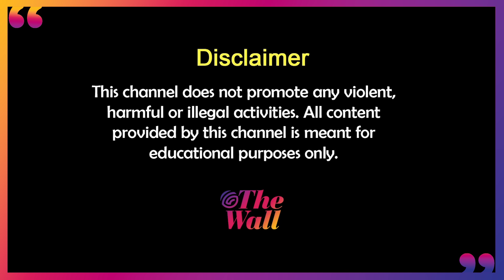Bangladesh News | হাসিনাকে তাড়ানোর কৃতিত্ব বাংলাদেশে এত কামড়াকামড়ি কেন?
বাংলাদেশের গণঅভ্যুত্থানের কৃতিত্ব নিয়ে শুরু হয়েছে তুমুল কামড়াকামড়ি। ছাত্র জনতার বিপ্লবে 'আমরাও ছিলাম' দাবি করার তুমুল প্রতিযোগিতা শুরু হয়েছে সে দেশে। এই দড়ি টানাটানি নিয়ে বিরক্ত অনেকেই প্রশ্ন তুলতে শুরু করেছেন, হাসিনা কে তাড়িয়ে লাভ কী হল? শুনুন, দ্য ওয়াল-এর এক্সিকিউটিভ এডিটর অমল সরকার কী বলছেন।